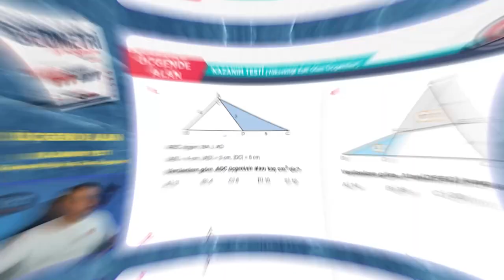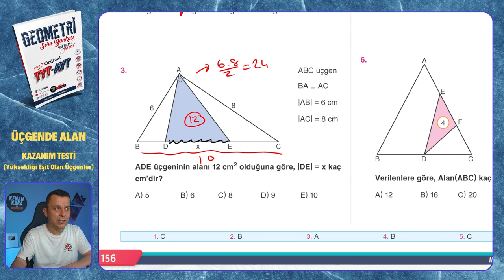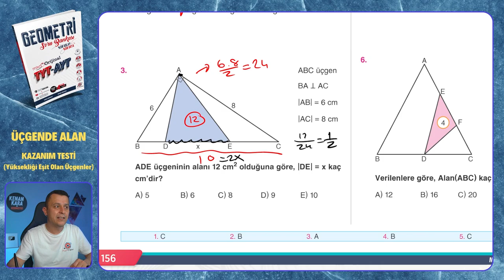KAZANIM TESTİ (Yüksekliği Eşit Olan Üçgenler) | Üçgende Alan | Mikro Orijinal Geometri Soru Bankası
KAZANIM TESTİ (Yüksekliği Eşit Olan Üçgenler) testinin çözümü